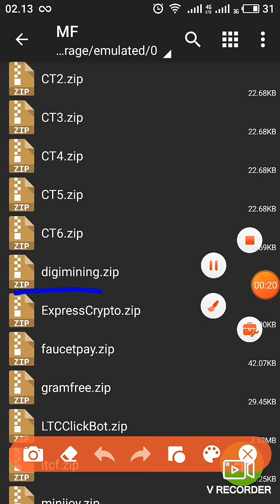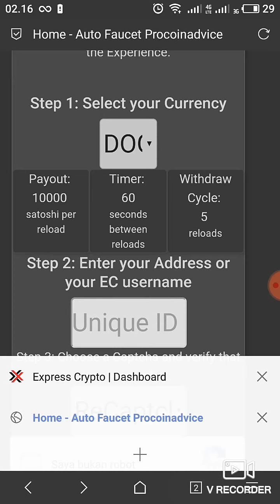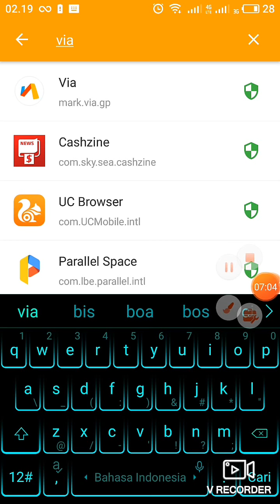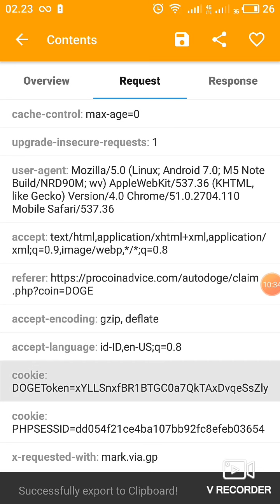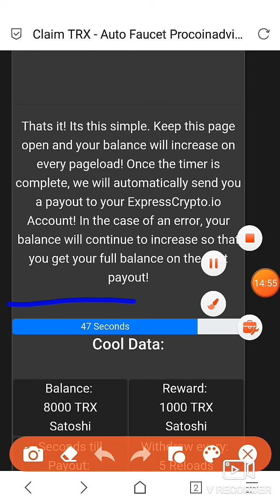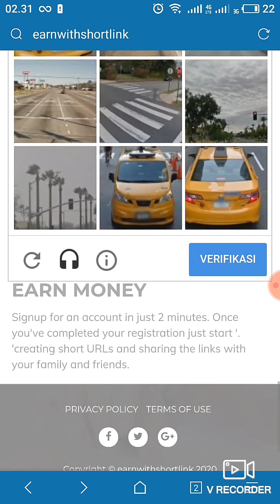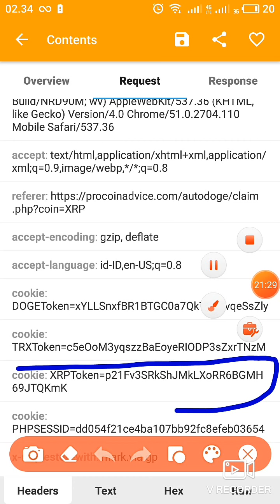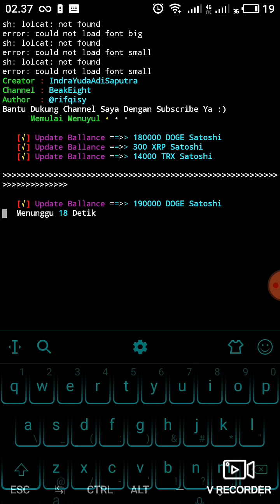Nuyul Doge Trx dan Xrp *NO LIMIT* Menggunakan Termux | Script ExpressCrypto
Konfig :
Alat dan Bahan (Ada Di Playstore)
1. Termux
2. Http Canary
3. Quick Editor
4. Za Archiver
5. Browser Kesayangan Anda (Chrome, UC Browser, Mozila, Opera, Via, dll)
WEB
expresscrypto.io